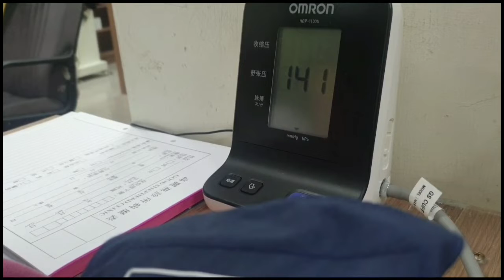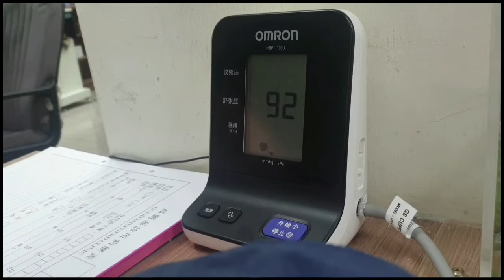PACHEK UP MUNA